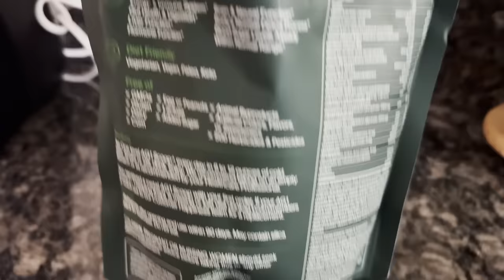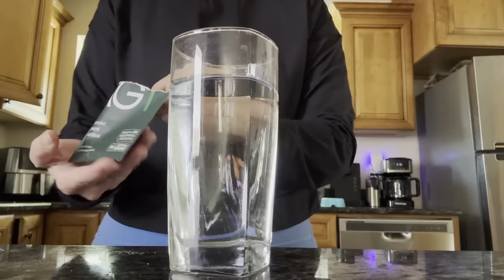SAVAGE: Mother Murders and Dismembers her Own Son: WHAT WAS THE MOTIVE?!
to get a year supply of vitamin d3k2, and 5 extra travel packs of AG1 with your first purchase!

When Donna Scrivo reported her son missing, she appeared to be nothing but a concerned mother. However, when Ramsay's body parts were found scattered along the highway, investigators realized that there was much more going on here than met the eye.